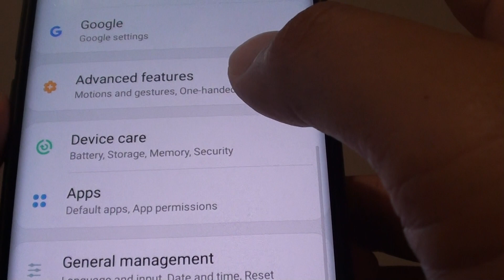Samsung Galaxy S9: How to Enable / Disable Smart Alert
Learn how you can enable or disable Smart Alert on Samsung Galaxy S9 / S9+.

With Smart Alert your phone will vibrate when you pick it up after missing calls or receiving messages.